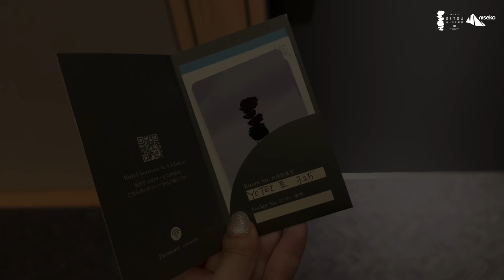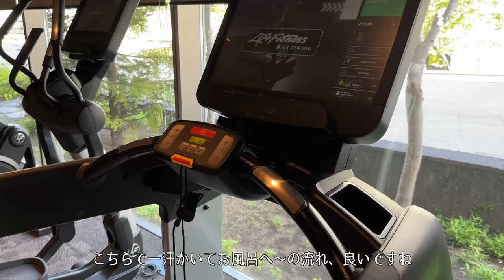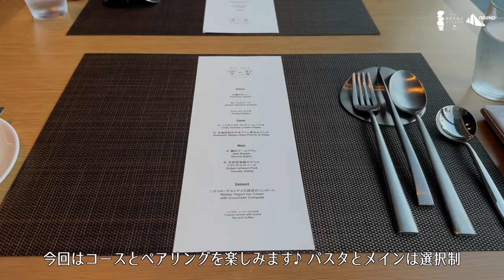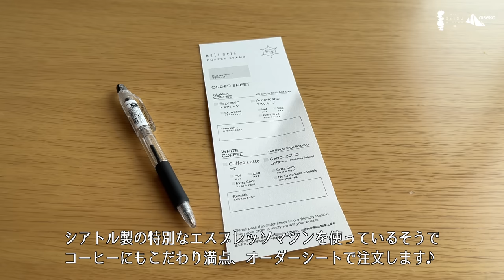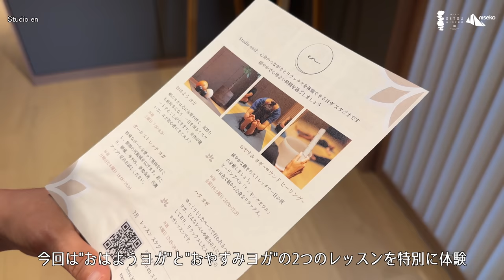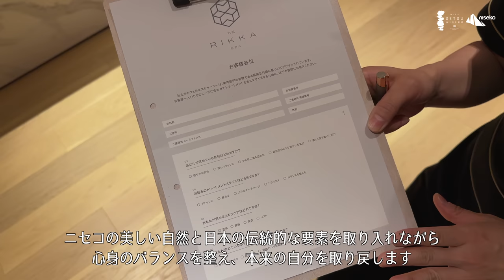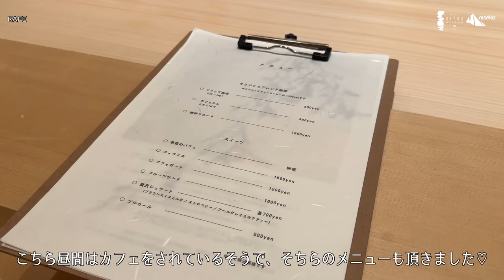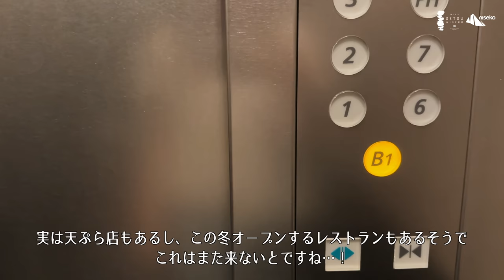【ホテル宿泊記】北海道ニセコ旅行で雪ニセコのスイートルームに宿泊したので詳細レビューします【温泉/SPA/Nisko,Hokkaido JPAN】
※この動画はニセコプロモーションボードとのタイアップです

雪ニセコ期間限定特別オファー

大人の休日CHフォロワー様限定：セツステイのご案内
 - 2023年9月23日までのご宿泊が8％オフ。
 - 2023年11月5日まで駐車場無料。

*2023年9月23日までにご宿泊いただくと、両方の特典が受けられます。
**夏季 スペシャル 朝食付きプランのみご利用いただけます。
***ご予約の際は、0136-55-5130または

こんにちは☺️
今回は、夏のニセコ旅行で宿泊した2つ目のホテルのご紹介。
雪ニセコという去年開業したばかりの高級コンド。
美食とウェルネスに力を入れていて
とても快適で豊かな時間が過ごせました。
羊蹄山とアンヌプリの2つのニセコのシンボルに抱かれた
とても便利な立地も魅力。
詳しいルームツアーや館内の様子
温泉、スパや朝食、ディナー
と参考にしていただけますと嬉しいです✨

雪ニセコ(SETSU NISEKO)
ニセコプロモーションボード

0:00 opening
0:43 check-in
2:00 room tour
10:25 facility walk
14:30 dinner
17:05 day2
17:20 breakfast
19:40 yoga
21:20 lunch at AFURI
21:52 room tour -4bed suite room-
24:00 spa
25:40 dinner at KANIZUSHI KATO INORI
27:25 day3
27:45 breakfast
28:56 check-out